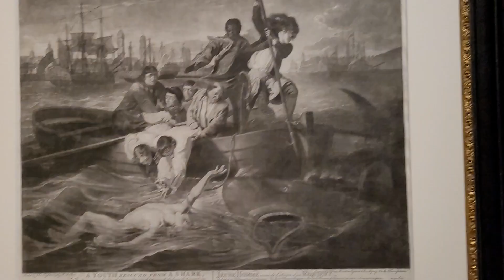🎨 Raphael Tapestry Special Exhibit 🇺🇸 Cleveland Museum Ohio